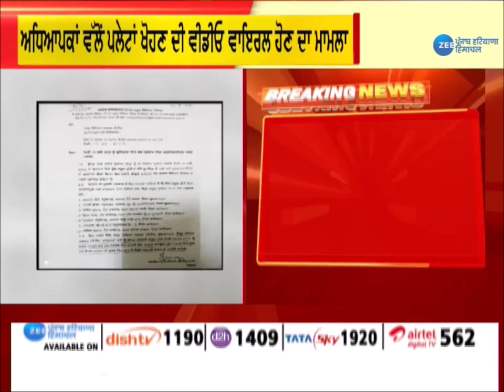ਅਧਿਆਪਕਾਂ ਵੱਲੋਂ ਪਲੇਟਾਂ ਖੋਹਣ ਦੇ ਮਾਮਲੇ 'ਚ 7 ਸਕੂਲ ਪ੍ਰਿੰਸੀਪਲਾਂ ਨੂੰ ਕੀਤਾ ਗਿਆ ਤਲਬ